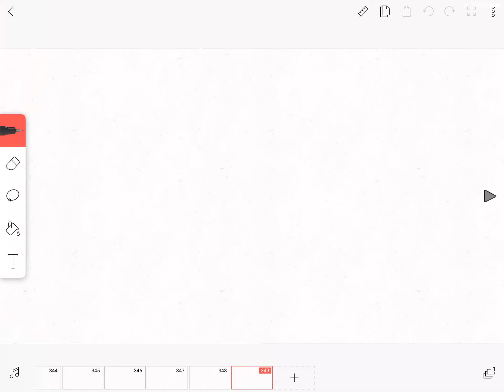Laser eyes(animation shorts)